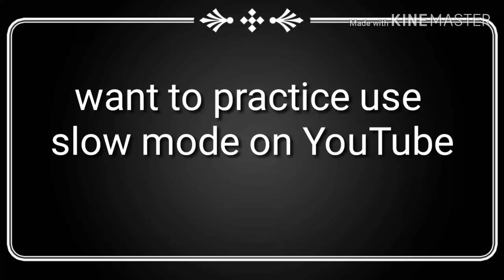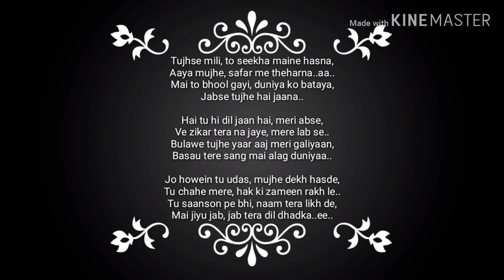Duniya piano tutorial easy and fast Kartik Kriti sanon,dhvani Bhanushali